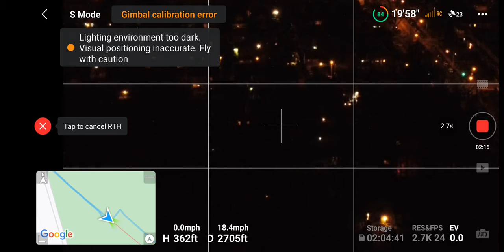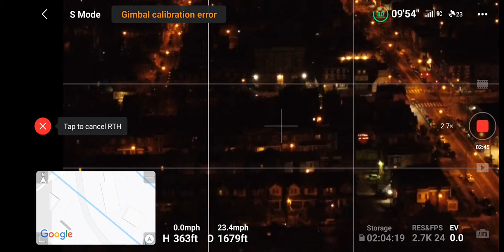Bye Bye flew to far...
To much Radio interference, drone disconnected. Woe is me.